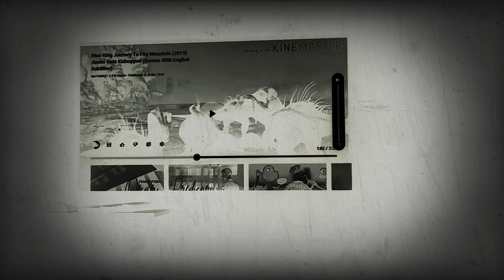Dino King Journey to fire mountain Kidnapped Espanto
Por favor no se olviden que la fecha del pago de los dos meses es el siguiente